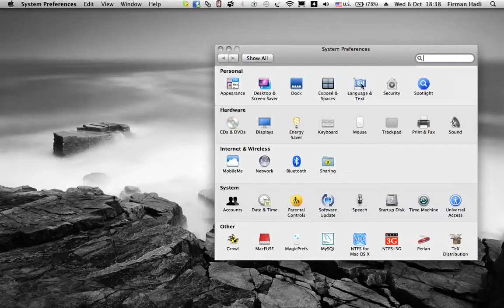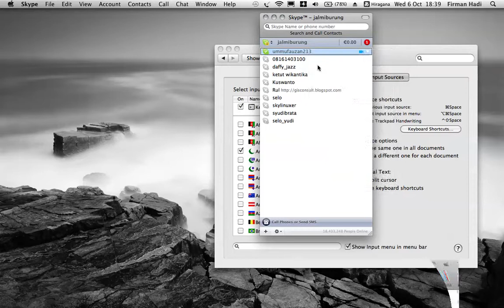kotoeri.mov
How to type Hiragana in Mac